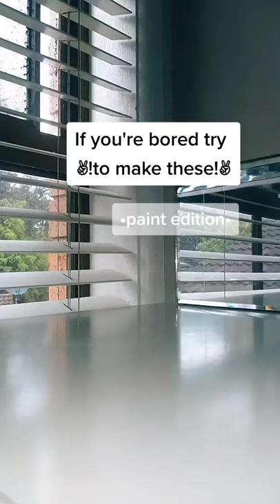if you're bored try to make these!!!